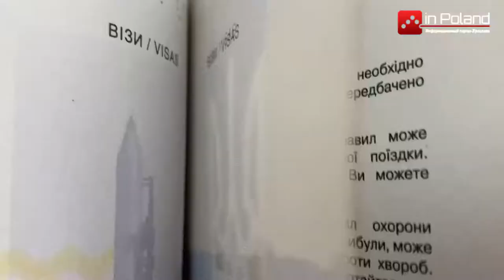Не трезвый украинец в Польше переехал ногу полицейскому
В Колобжеге пьяный  украинец на улице Мельничной наехал на работника полиции. Правоохранители хотели задержать нетрезвого водителя, но во время задержания он переехал полицейского.